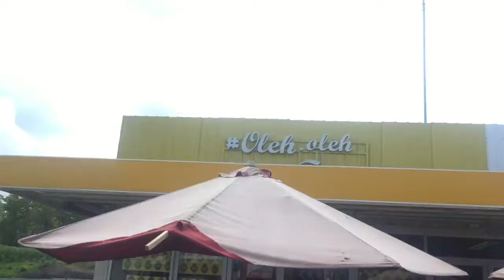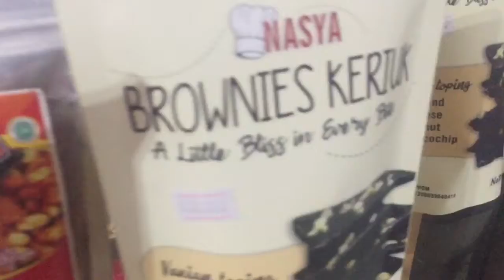Toko oleh oleh Yu Gembrot Rest Area Forest Village Madiun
Rest area